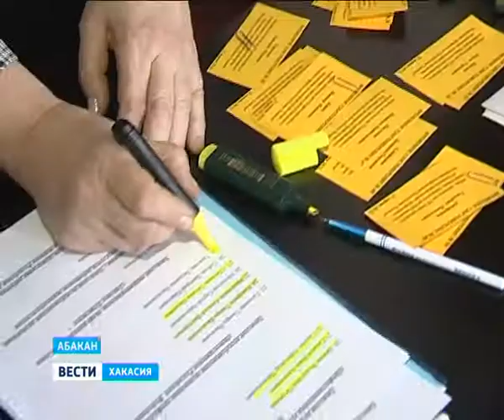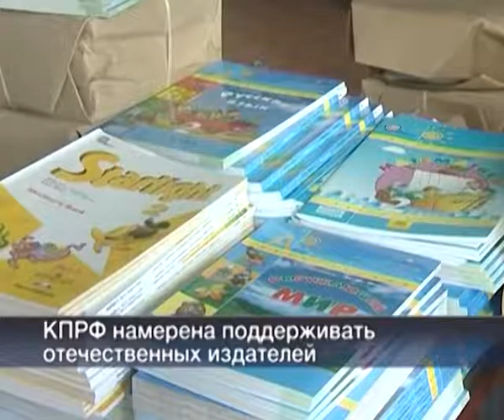Вести 24 Хакасия_21.03.13